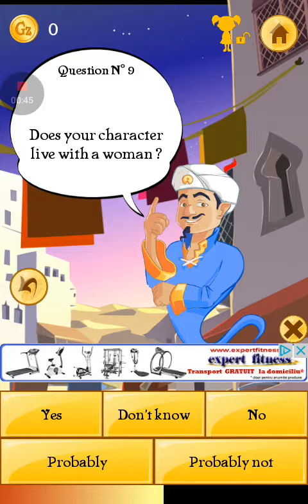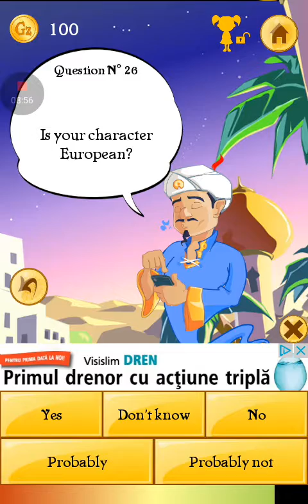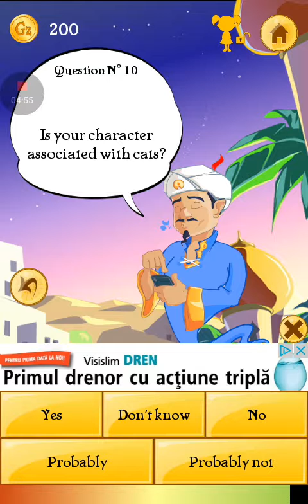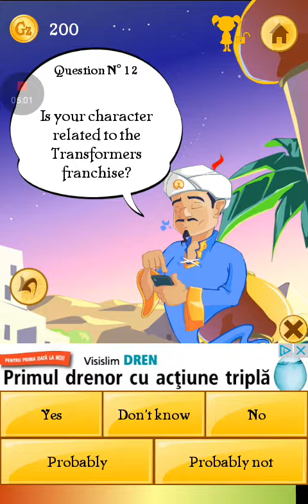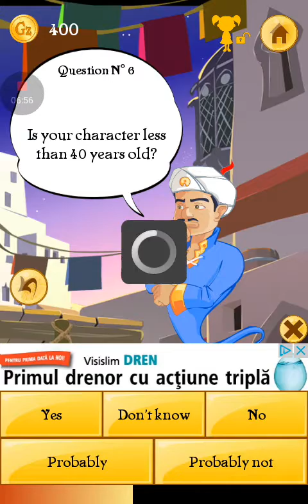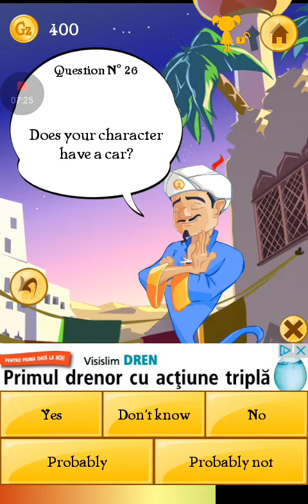Am găsit-o pe Elodia !? #1